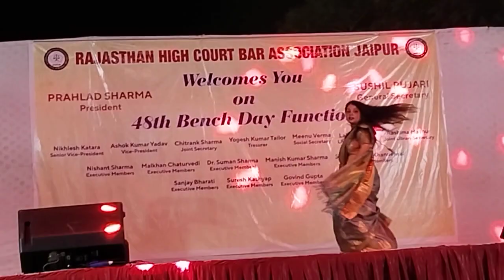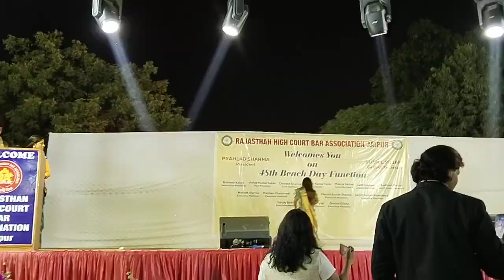Dance performance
Dance performance at 48th Bench day of Rajasthan High court